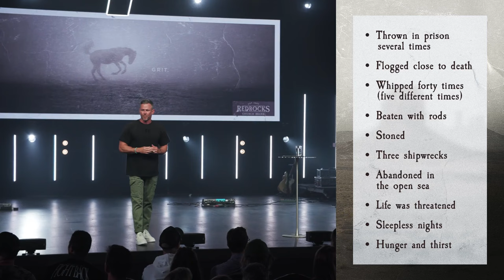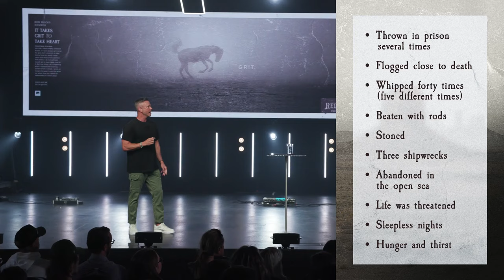There's Purpose in This Pain | Pastor Shawn Johnson Sermon | Red Rocks Church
Paul writes to the Philippians from a jail cell, and his message is Joy. How can we find joy in the difficult circumstances and seasons of our own lives?

We are so glad you are joining us! On this channel you'll find teachings from pastor Shawn Johnson, Doug Wekenman, Jimmy Rollins, Jill Johnson and others, as well as worship experiences from Red Rocks Worship. You’ll hear what the Bible has to say about anxiety and mental health, living a life of joy, what to do in hard times, finding your purpose, and so much more! We hope you feel encouraged and supported as you grow in your faith. You are welcome here just as you are!

At Red Rocks Church, we believe that we are a bunch of broken people, pursuing a perfect, loving God. Our mission is to know God, live on purpose, and change the world. We want you to know that you are loved, valued, and accepted, and you are welcome here just as you are!